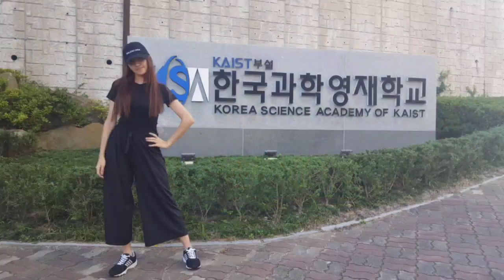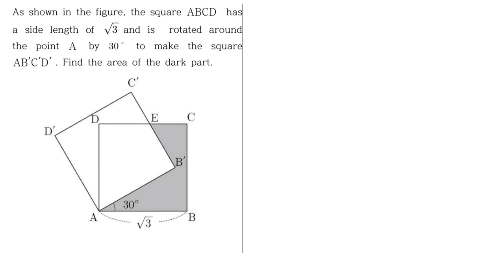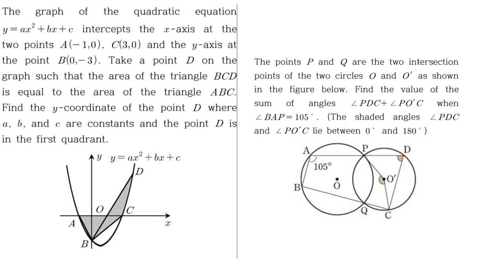FULLY FUNDED KOREAN HIGH SCHOOL 🇰🇷 • Study in Korea for FREE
FULLY FUNDED KOREAN HIGH SCHOOL IN SOUTH KOREA, BUSAN.
Korea Science Academy of KAIST (KSA OF KAIST) it's a KAIST's high school which is located in the second largest Korean city Busan. KSA accepts international students every year and provides completely everything FOR FREE. IT'S A FULLY-FUNDED SCHOOL.
The main things this Korean school covers are:
Tuition Fees
Overseas Training Programs
Research programs in different countries
Room and board
Food and lots lots more.

SPORTS DAY AT KSA OF KAIST| 2018 HANMADANG| 2018 학년도 한국과학영재하학교 한마당 체육대회